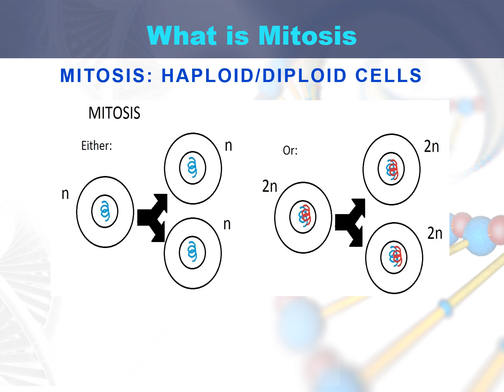Lesson 51 what is mitosis